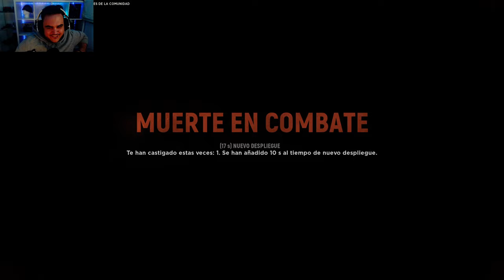" El TANQUE de FIU FIUI " | HELL LET LOOSE